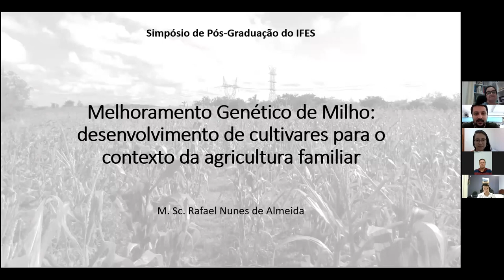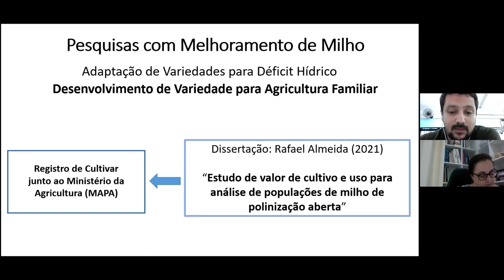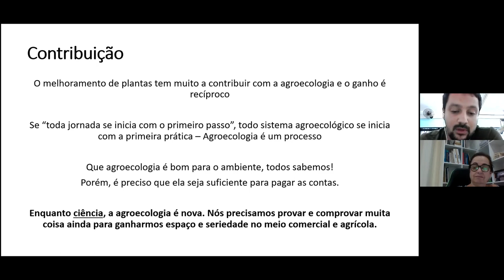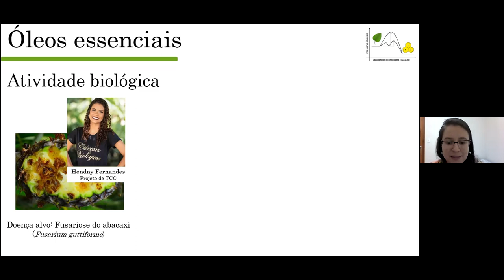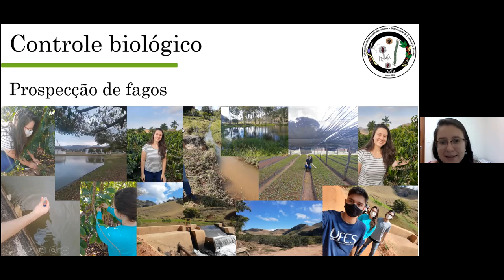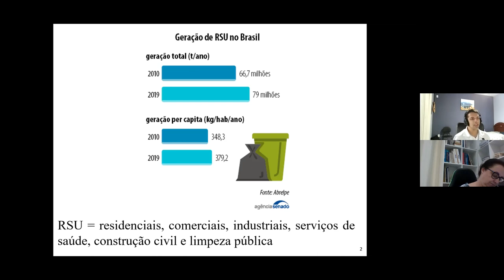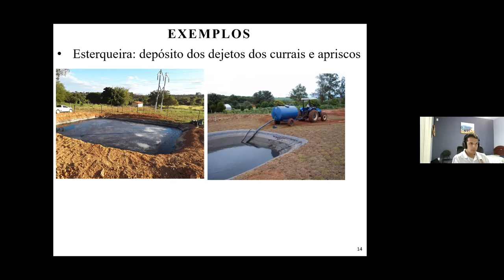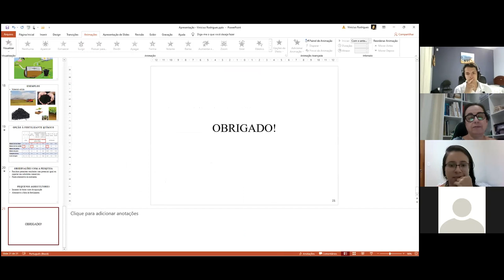Sala PPGA 2. Dia 4 - Tarde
PPGA - Mesa redonda com alunos egressos do programa: Mediadora: Profª Drª Aparecida de Fátima Madella de Oliveira (Ifes- campus de Alegre). Egressos: Rafael Nunes de Almeida - Tema: "Melhoramento Genético de Milho: desenvolvimento de cultivares para o contexto da agricultura familiar"
Vanessa Sessa Dian – Tema: "Biotecnologia agrícola aplicada à proteção sustentável de plantas"
Vinicius Rodrigues Ferreira – Tema: "Aproveitamento de resíduos: redução de custos e compromisso com o meio ambiente"